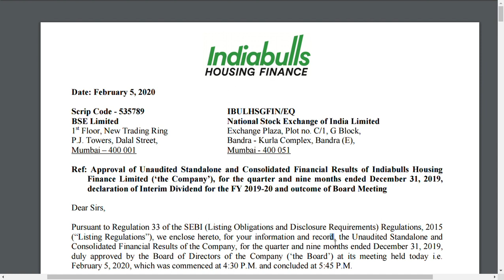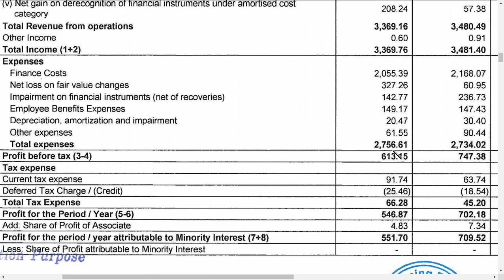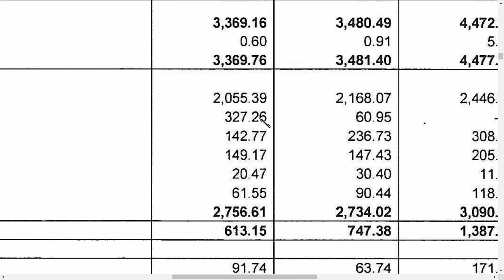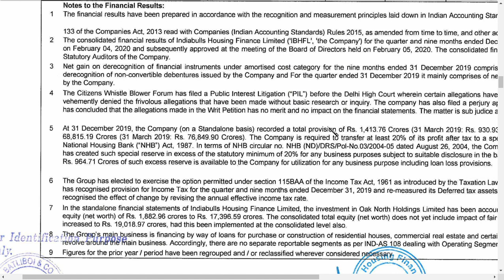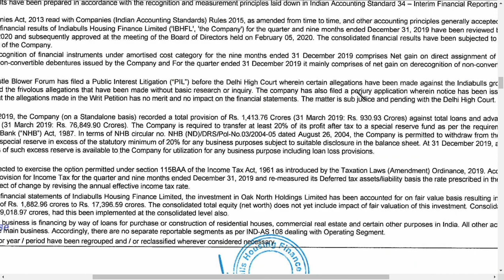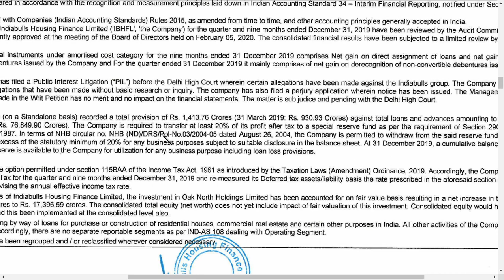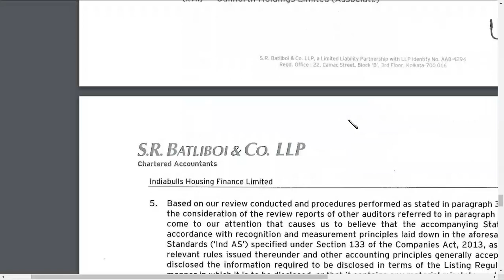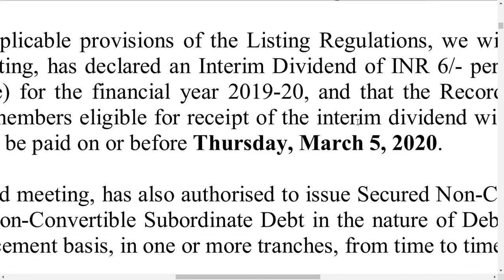indiabulls housing share price / LATEST NEWS/indiabulls housing finance share price FUTURE